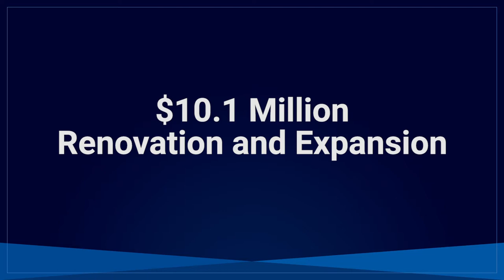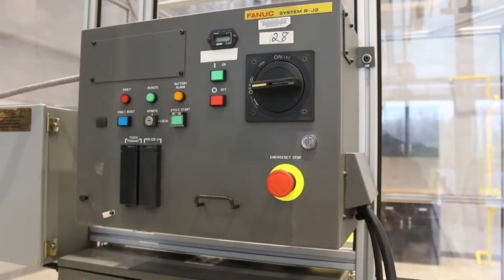Transportation, Trades and Industrial Education Center Virtual Tour